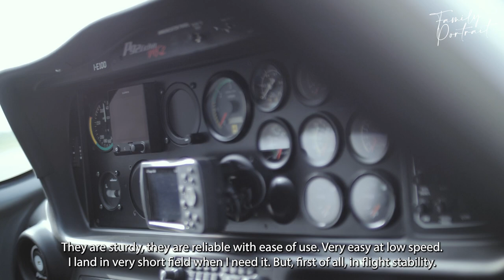Never Give Up Your Passion - Family Portrait episode 1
How strong is the passion for flying? Can it survive the onslaught of a terrifying tornado?
Mauro Sacchetti, owner of the Tecnam P92 MkII proves that love of aviation is simply indestructible.
Watch the first episode of the "Family Portrait" series.